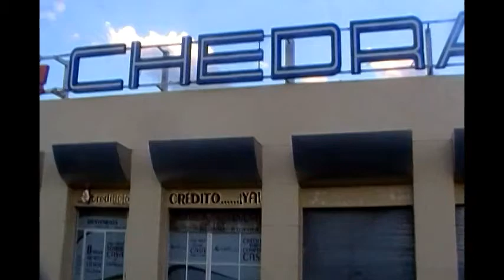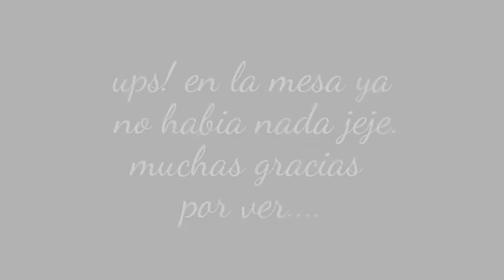TODO SALIO BIEN!!! DÍA 6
¡HOLA VLOG NUEVO! OJALA QUE LES GUSTE MUCHO